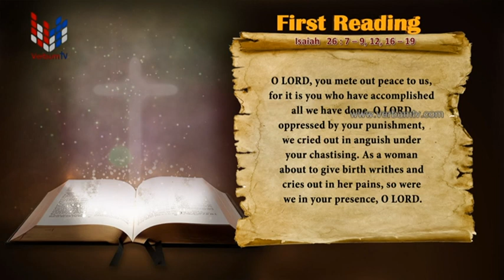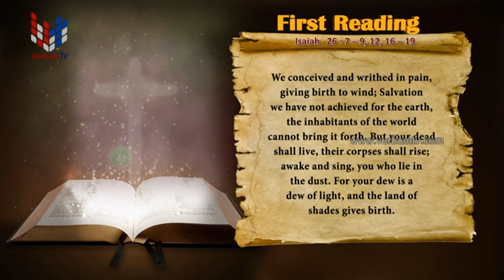SRI WACHANAYANO (ශ්‍රී වචනයාණෝ) ENGLISH - EP 2536 - 2022 07 14